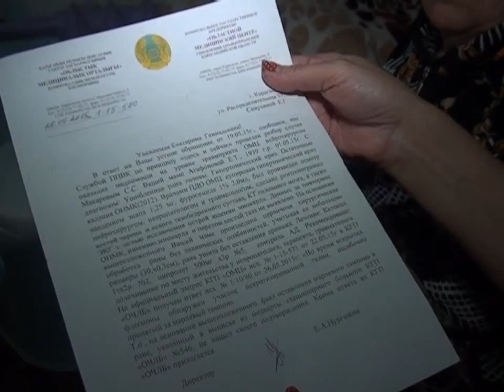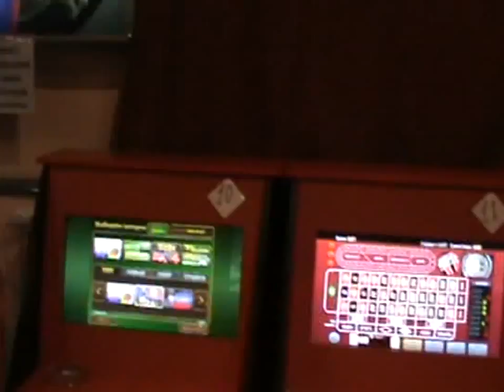05/06/2015 - Новости канала Первый Карагандинский